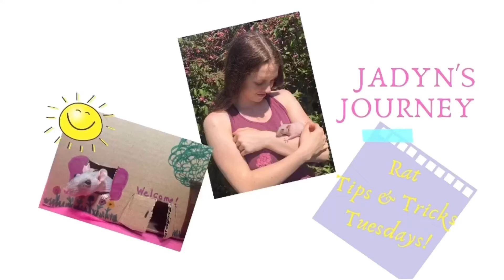Pet rats playing with their new toy